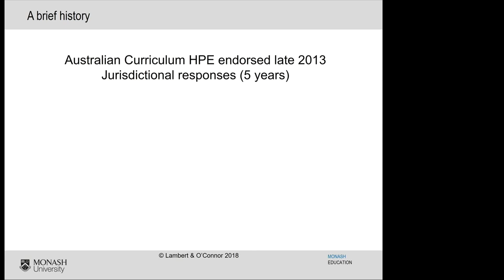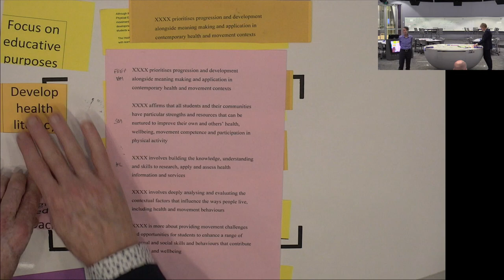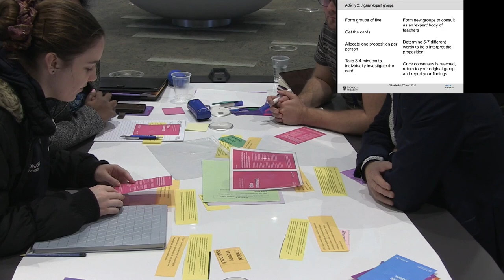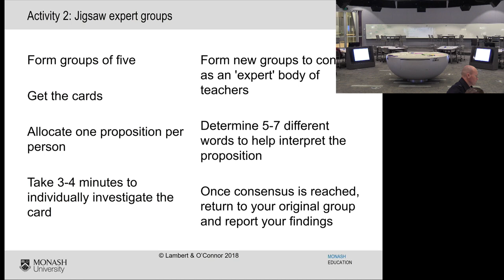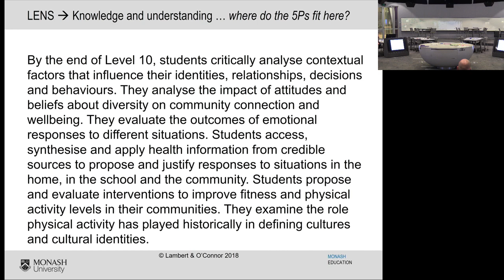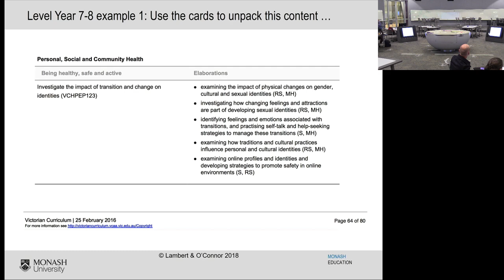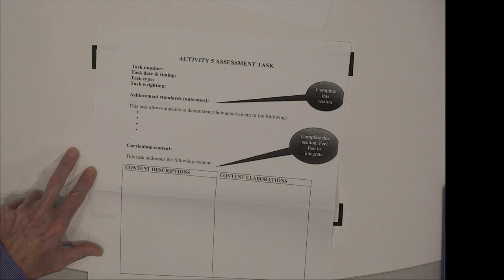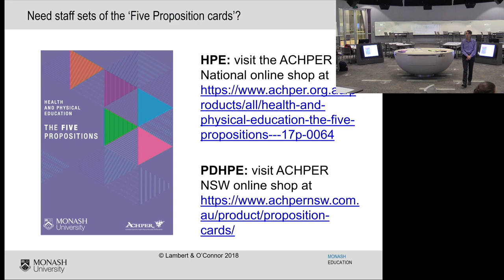Curriculum innovation in HPE: The five propositions what they mean and how they work